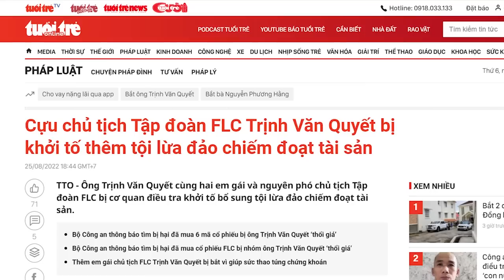Rút tiền không được, trốn thoát không xong, thòng lọng đang đến gần Vượng Vin?